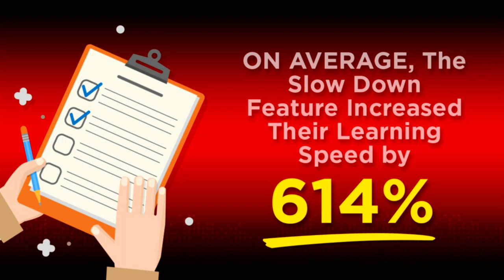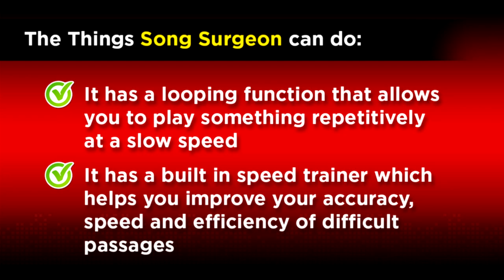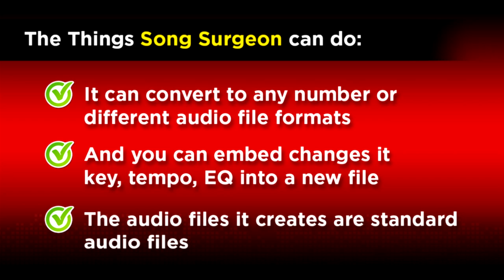Song Surgeon Tools